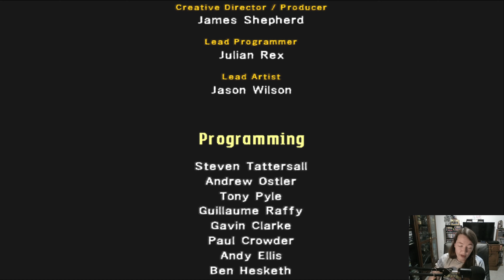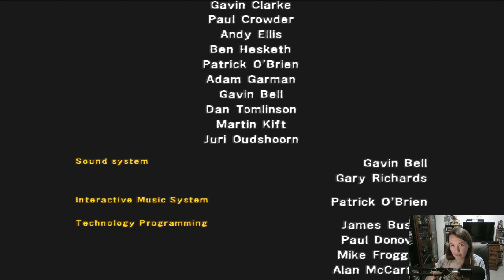Ghosthunter - Part 29 (Final - How would I KNOW WHERE TO GO)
The game begins at Montsaye High, an abandoned school in Detroit, where Detective Lazarus Jones of the Detroit Police Department is on his first day on the job. He is on a routine call with his partner, Anna Steele, to investigate reports of unusual sounds in the building. Steele explains that several years previously, a professor murdered ten students, and then disappeared. He was never found, nor was any murder weapon, and the coroner was unable to determine the cause of death of any of the victims.